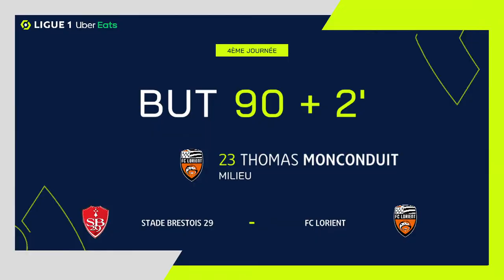Goal Thomas MONCONDUIT (90' +2 - FC LORIENT) / STADE BRESTOIS 29 - FC LORIENT (3-2) / 2020/2021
"STADE BRESTOIS 29 - FC LORIENT (3-2) Thomas MONCONDUIT (90' +2)  goal. STADE BRESTOIS 29 vs FC LORIENT Goals in video

Ligue 1 Uber Eats - Season 2020/2021 - Week 4 STADE FRANCIS LE BLE - Sunday 20 September 2020

Goals : Romain PERRAUD (30' - STADE BRESTOIS 29) / Steve MOUNIE (32' - STADE BRESTOIS 29) / Christophe HERELLE (34' csc - FC LORIENT) / Franck HONORAT (62' - STADE BRESTOIS 29) / Thomas MONCONDUIT (90' +2 - FC LORIENT) Subscribe to the channel YoutubeSubscribe